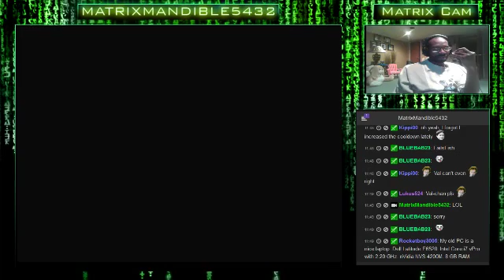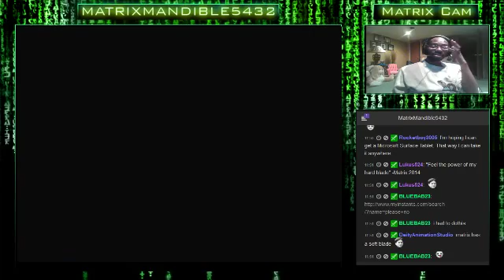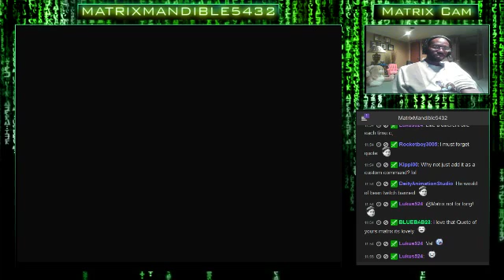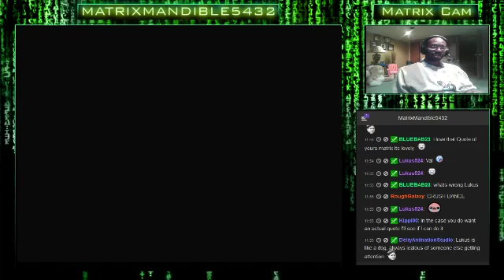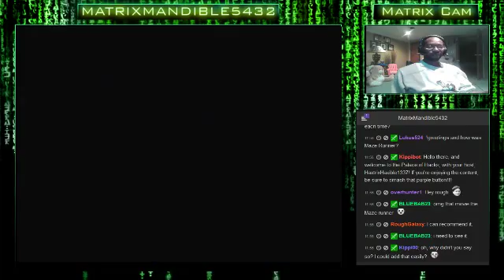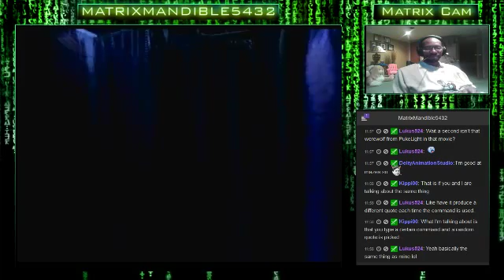Legend of Dragoon 1st Play-Through (Part 4): It's The Blossoming of Disc 2. Time to Go Int - 23 / 28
Legend of Dragoon 1st Play-Through (Part 4): It's The Blossoming of Disc 2. Time to Go Into Sparkle Mode. Come Join & Hang Out Together!